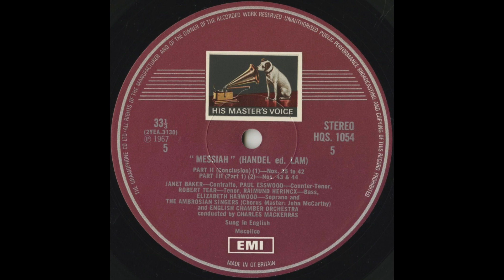Silent Tone Record/亨德尔:弥赛亚/查尔斯·马克拉斯(指揮)英国室内乐团,安布罗西歌手合唱团,伊丽莎白·哈伍德,珍妮特贝克 HMV:SLS 774 古典音乐 黑胶唱片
ヘンデル(Händel,亨德尔):メサイア(Messiah,弥赛亚)（全曲）/チャールズ・マッケラス(Charles Mackerras,查尔斯·马克拉斯)指揮イギリス室内管弦楽団(English Chamber Orchestra,英国室内乐团)/アンブロシアン・シンガーズ(The Ambrosian Singers,安布罗西歌手合唱团),エリザベス・ハーウッド(Elizabeth Harwood,伊丽莎白·哈伍德)(s),ジャネット・ベイカー(Janet Baker,珍妮特贝克)(ms)，他/英HMV:SLS 774(3LPs) UK STEREO Original/管理番号:9051/